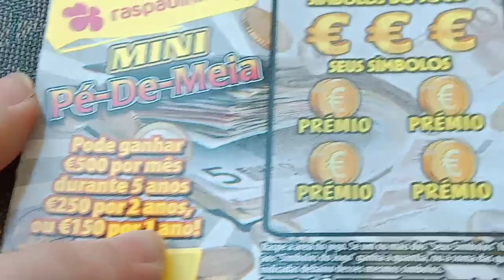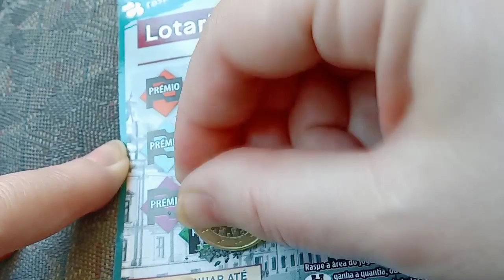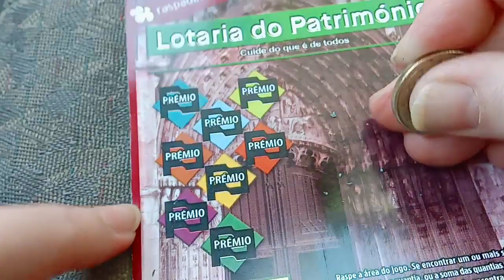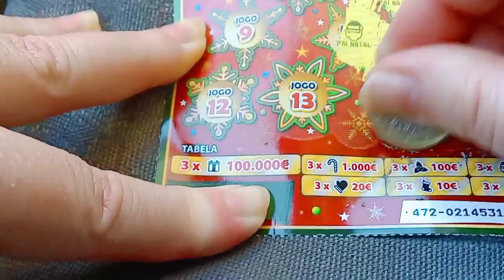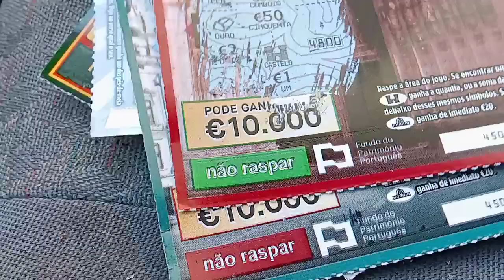Raspadinhas variadas - portuguese Scratch Cards